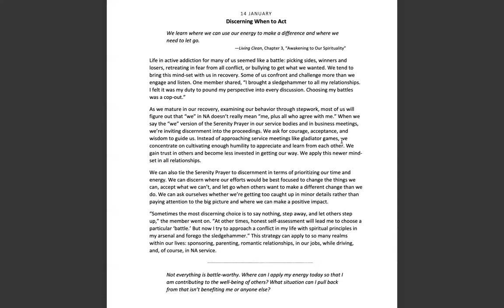Jan 14th - Spiritual Principle a Day NA Meditation w/MightyStream.Credits: NA World Services, Inc.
14 JANUARY

Discerning When to Act

We learn where we can use our energy to make a difference and where we need to let go.

—Living Clean, Chapter 3, “Awakening to Our Spirituality”

Life in active addiction for many of us seemed like a battle: picking sides, winners and losers, retreating in fear from all conflict, or bullying to get what we wanted. We tend to bring this mindset with us in recovery. Some of us confront and challenge more than we engage and listen. One member shared, “I brought a sledgehammer to all my relationships. I felt it was my duty to pound my perspective into every discussion. Choosing my battles was a cop‐out.”

As we mature in our recovery, examining our behavior through stepwork, most of us will figure out that “we” in NA doesn’t really mean “me, plus all who agree with me.” When we say the “we” version of the Serenity Prayer in our service bodies and in business meetings, we’re inviting discernment into the proceedings. We ask for courage, acceptance, and wisdom to guide us. Instead of approaching service meetings like gladiator games, we concentrate on cultivating enough humility to appreciate and learn from each other. We gain trust in others and become less invested in getting our way. We apply this newer mindset in all relationships.

We can also tie the Serenity Prayer to discernment in terms of prioritizing our time and energy. We can discern where our efforts would be best focused to change the things we can, accept what we can’t, and let go when others want to make a different change than we do. We can ask ourselves whether we’re getting too caught up in minor details rather than paying attention to the big picture and where we can make a positive impact.

“Sometimes the most discerning choice is to say nothing, step away, and let others step up,” the member went on. “At other times, honest self‐assessment will lead me to choose a particular ‘battle.’ But now I try to approach a conflict in my life with spiritual principles in my arsenal and forego the sledgehammer.” This strategy can apply to so many realms within our lives: sponsoring, parenting, romantic relationships, in our jobs, while driving, and, of course, in NA service.

Not everything is battle‐worthy. Where can I apply my energy today so that I am contributing to the well‐being of others? What situation can I pull back from that isn’t benefiting me or anyone else?

9am (EDT) Wake Up Manhattan: 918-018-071  no passcode M-F Only